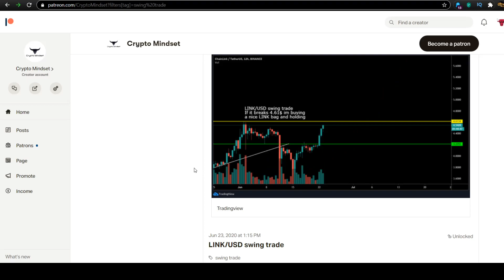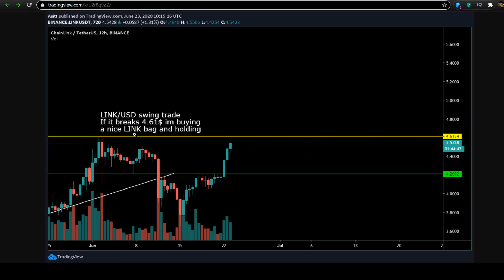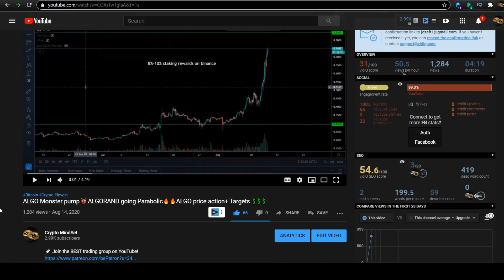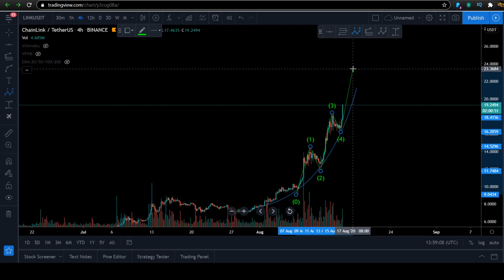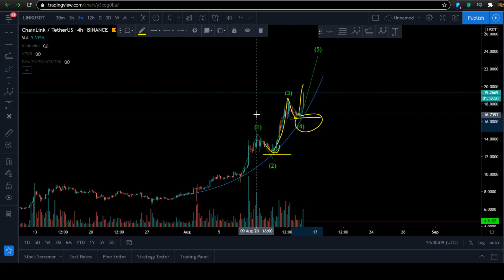Chainlink The new god of Crypto🔱LINK Nightmare Mode continues🔥🔥 LINK Epic crypto 💲💲💲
Code: CRYPTOMINDSET